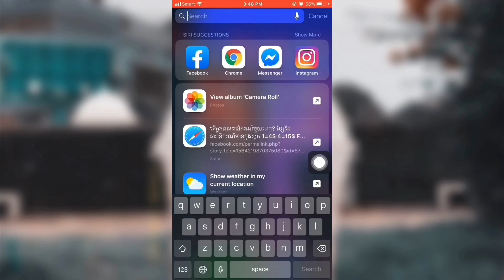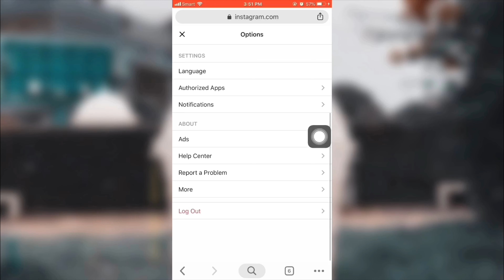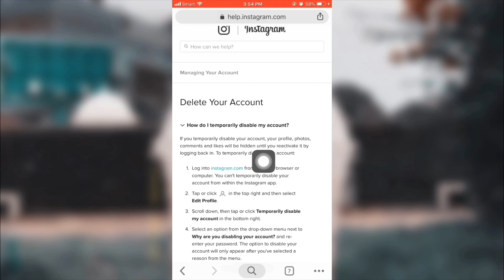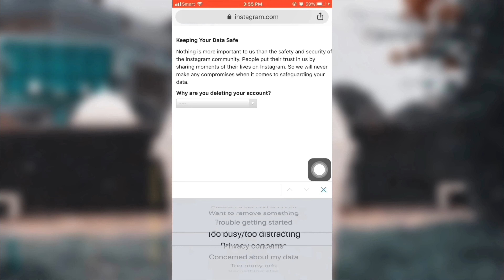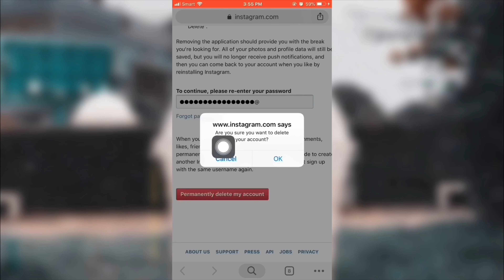របៀបលុប​ Account Instagram ចោលឲបាត់​ | how to delete instagram account on iPhone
In this video , I shown you guys 2 ways of deleting Instagram and think twice before delete it .:))
Hope you guys enjoys this tutorial XX 😘 if this helpful pls give me big tump up !